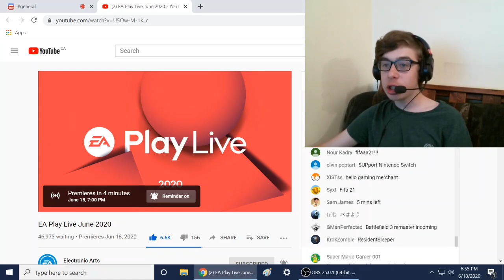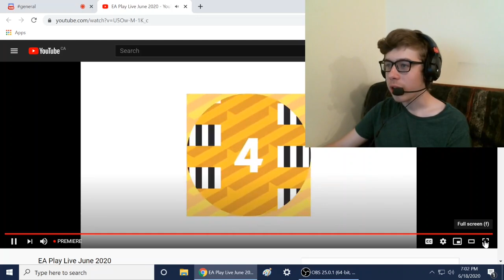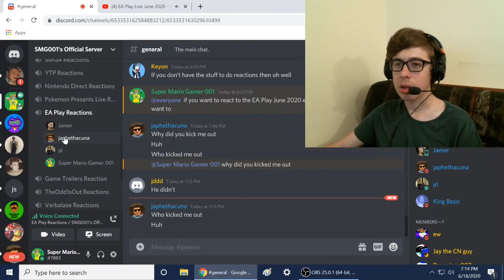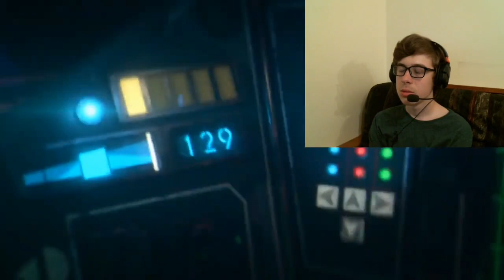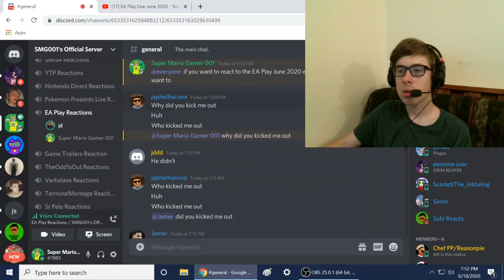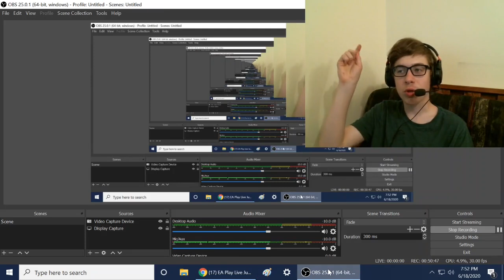APEX LEGENDS IS COMING TO NINTENDO SWITCH!!! || EA Play Live June 2020 Reaction!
-SMG001, 2020